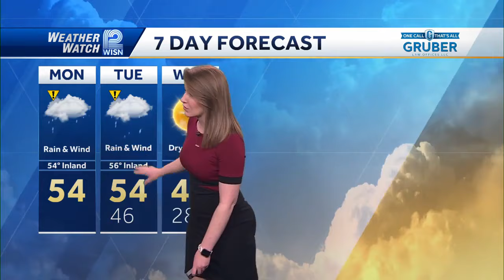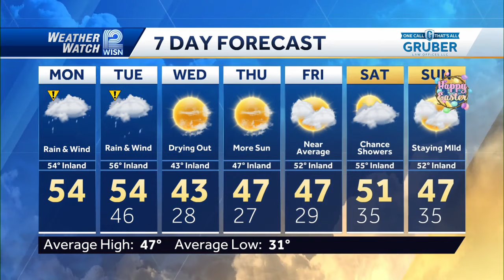3/25 Impact Day: Rounds of Rain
Monday: On and off rain likely, especially during the afternoon. Windy and mild with a high of 54F

Monday night: Rainy and windy. Low of 38F